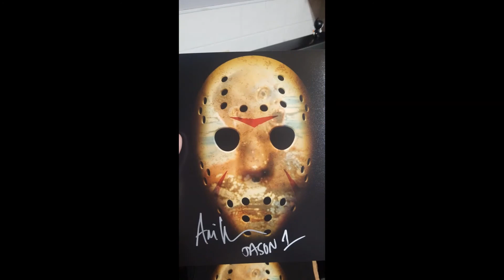Zompire. The home of Monsters&Madmen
We supply the best mystery boxes in the game. Here is a few past items we have had in boxes.